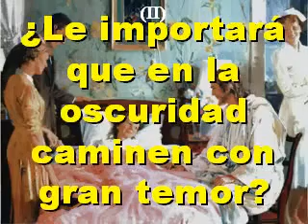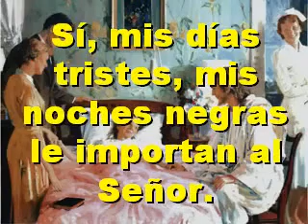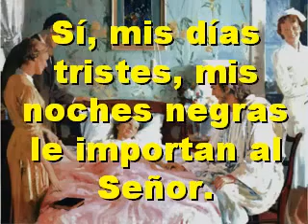Himno 105 Le Importara a Jesus